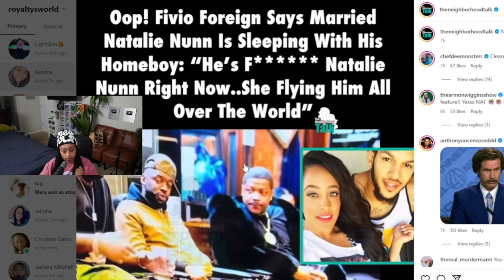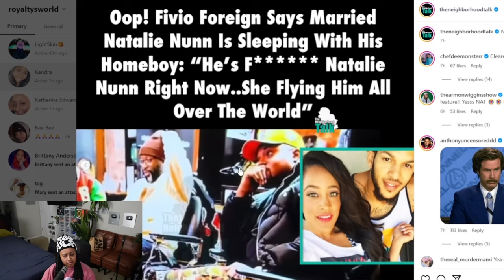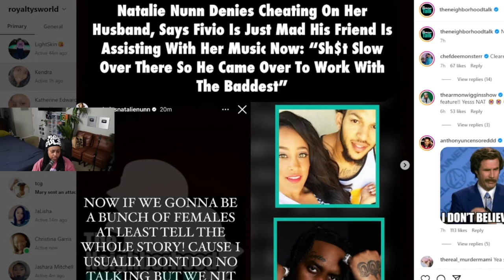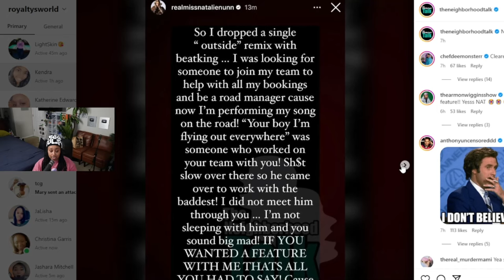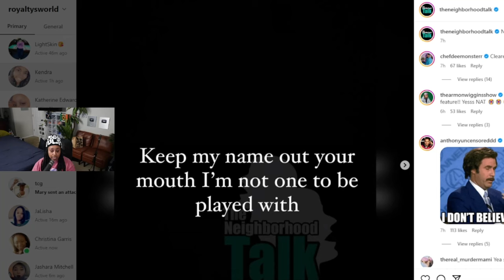Natalie 3XP0SED by Fivio Foreign for doing the "DO" with his friend and CH3@TING on her HUSBAND😱😬